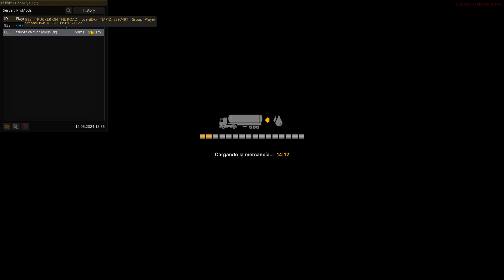PROMODS EP 373